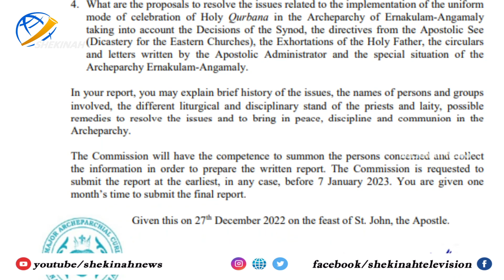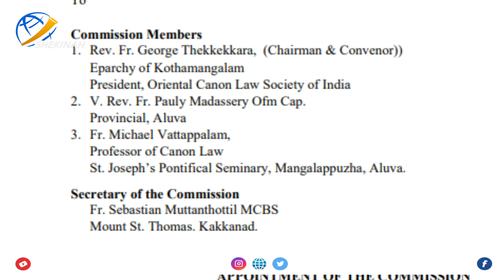സത്യങ്ങള്‍ പുറത്തുവരട്ടെ ബസിലിക്കയില്‍ നടന്ന അനിഷ്ടസംഭവങ്ങളില്‍ അന്വേഷണകമ്മീഷനെ വെച്ച് മാര്‍ താഴത്ത്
സത്യങ്ങള്‍ പുറത്തു വരട്ടെ
ബസിലിക്കയില്‍ നടന്ന അനിഷ്ടസംഭവങ്ങളില്‍ അന്വേഷണ കമ്മീഷനെ വെച്ച് മാര്‍ ആന്‍ഡ്രൂസ് താഴത്ത്
10 ദിവസത്തിനുള്ളില്‍ റിപ്പോര്‍ട്ട്
അച്ചടക്ക നടപടികള്‍ ഉടന്‍

Idukki Vision  Channel No:51
Bhoomika :52
Malanad Vision  :56